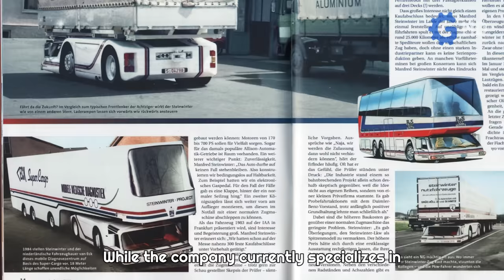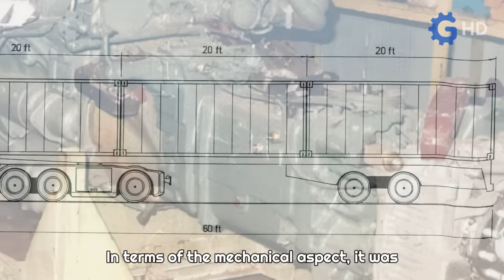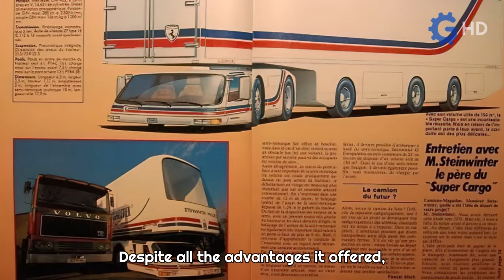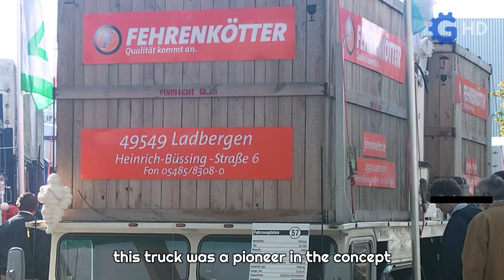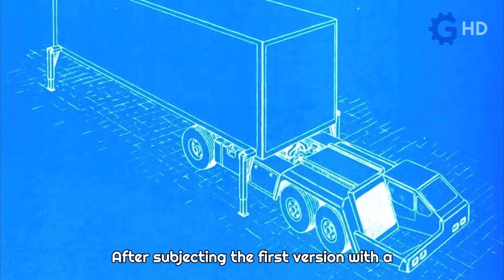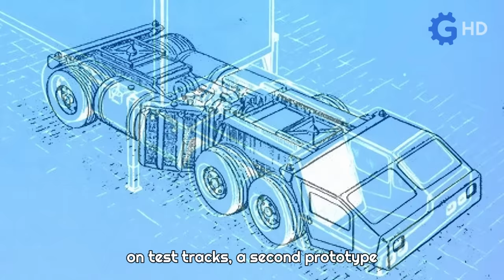THEY TRIED TO REVOLUTIONIZE THE TRANSPORTATION INDUSTRY AND FAILED ▶ CAB-UNDER TRUCKS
The content of our videos is for entertainment and the information contained is for you to
know what is happening on the screen and has some educational value.

Timeline
00:00 Intro
00:08 Preview
00:38 Steinwinter
02:37 Schnibbelmobil
04:27 Decklaster
06:12 Strick Cab-Under
08:01 Alienus
09:51 Outro